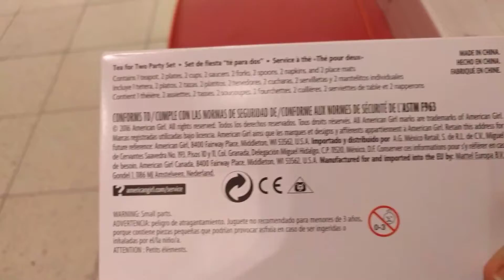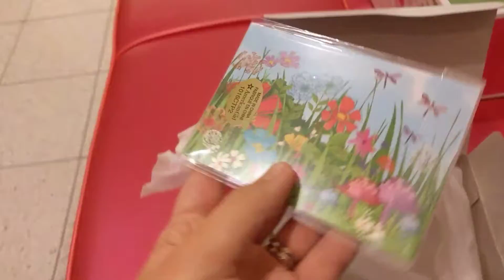Unboxing WellieWishers Tea for Two Party Set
This set includes an adorable yellow teapot in the shape of an owl, plus playfully mismatched place settings: two plates, two cups and saucers, two forks and spoons, two folded napkins, and two colorful placemats.
I didn't fully open each piece because this set isn't our's, it was purchased by a family member.